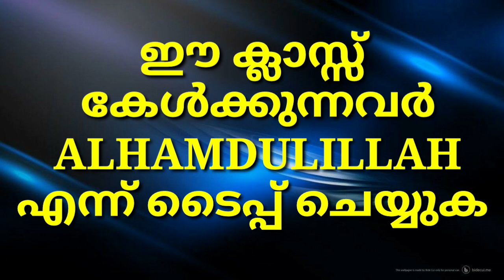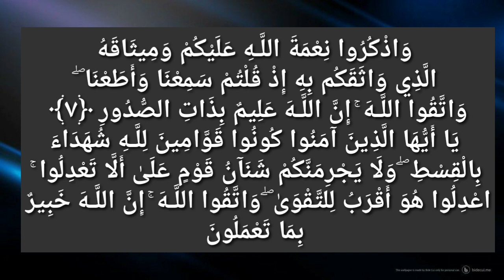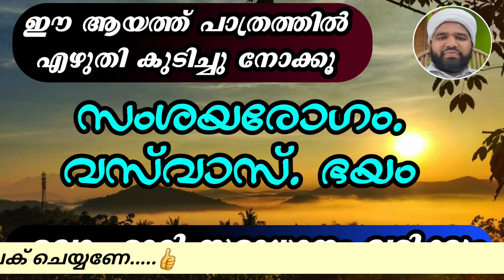സംശയരോഗം വസ്‌വാസ് ഭയം പേയ്കിനാവുകൾ ഇങ്ങനെ ചെയ്യുക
സംശയരോഗം വസ്‌വാസ് ഭയം പേയ്കിനാവുകൾ  എല്ലാം മാറി കിട്ടാൻ  ഇങ്ങനെ  പിന്നാണത്തിൽ എഴുതി കുടിക്കുക

ഈ ചാനലിലെ എല്ലാ ക്ലാസ്സുകളും നിങ്ങൾക്ക് ലഭിക്കുവാൻ ഇവിടെ ഒന്ന് അമർത്തുക